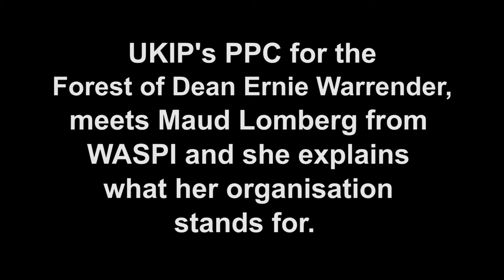WASPI Action Day Coleford Glos 27th May 2017 with Maud & Ernie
WASPI Women Against State Pension Inequality held an action day in Coleford Glos. Maud their Gloucestershire co-ordinator was happy to explain to Ernie Warrender who is UKIP's Parliamentary Candidate for the Forest of Dean what they hoped to achieve for women who had been disadvantaged by the Works & Pension Department.
Despite the morning being very windy and eventually turning to rain, Maud and her assistant was in great spirits.